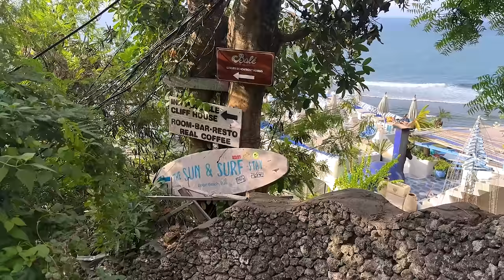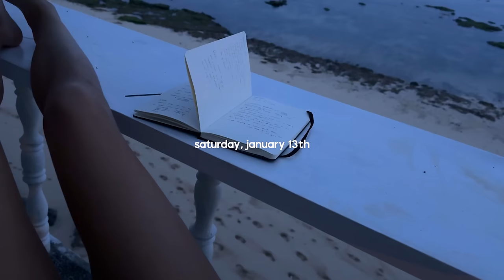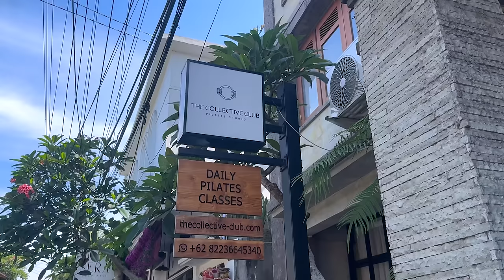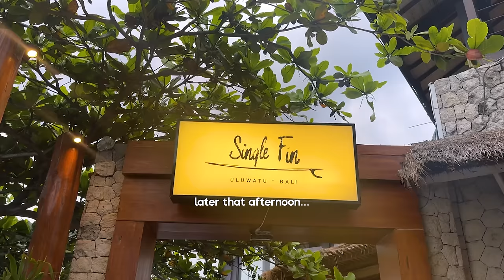BALI for a 10 days || what to do, first-timer tips, affordable airbnbs (2024)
I used GetYourGuide for the Volcano hike!

Join me on this PART 2 of my 10 days in Bali vlog where I show you the airbnbs and areas I stayed in, some of my favorite restaurants, and activity ideas for planning your trip to Bali.

Airbnbs:
Uluwatu:

Restaurants:
ULUWATU
TRY: chia pudding mango smoothie bowl

TRY: The brekkie bowl, avocado toast

TRY: "Hierloom Cherry Tomatoes"

Timestamps:
0:00-0:24 intro
0:24-2:43 uluwatu airbnb
2:43-4:53 cafe & surfing
4:53-7:33 ubud airbnb
7:33-12:06 waterfalls
12:06-15:56 volcano hike